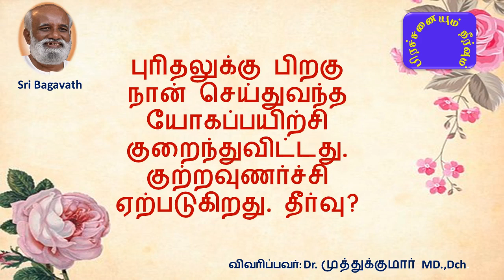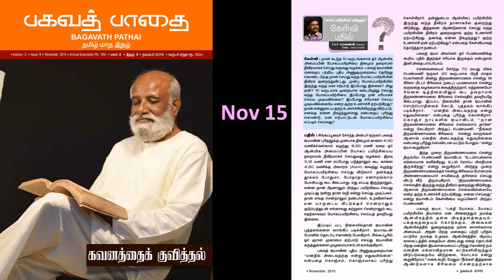புரிதலுக்கு பிறகு நான் செய்துவந்த யோகப்பயிற்சி குறைந்துவிட்டது. குற்றவுணர்ச்சி ஏற்படுகிறது. தீர்வு?